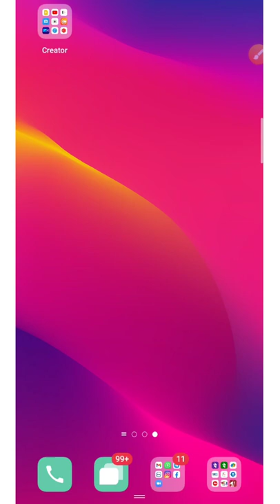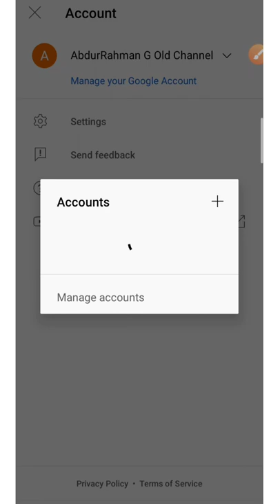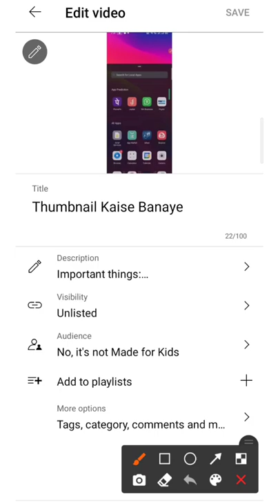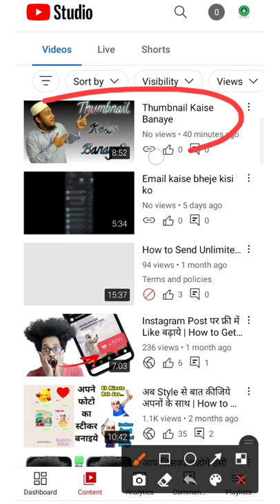Thumbnail Kaise Lagaye video me | How to Change YouTube Video Thumbnail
Thumbnail Kaise Lagaye video me | How to Change YouTube Video Thumbnail |  @Tech Cutting

Let's learn how to put a thumbnail on a video easily this year, This is the easiest way to put a thumbnail on your youtube videos, once you will put a thumbnail on your video then maybe viewers will be increased to 10x.

More...

how to change thumbnail,
thumbnail kaise change kare,
youtube video me thumbnail kaise lagaye,
thumbnail lagana bahot aasan hai youtube video me.

Founder and CEO
AbdurRahman G